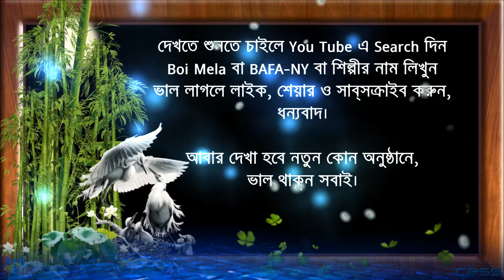Boi Mela - দ্বৈত নৃত্যঃ মার্জিয়া স্মৃতি ও অন্তরা সাহা -CBSS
Bangladesh Academy of Fine Arts, New York (BAFA-NY)
বই মেলা ২০১৭ ও আন্তর্জাতিক বাংলা উৎসব।তারিখঃ মে ১৯, ২০ ও ২১ ২০১৭ খ্রীষ্টাব্দ।স্থানঃ P.S. 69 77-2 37th Avenue, Jackson Heights, NY-11372
স্থির ছবি ফেইসবুক হতে নেয়া,
শুরুতে ও শেষে বাঁশী স্বগৌত সরকার হিল্লোলের।